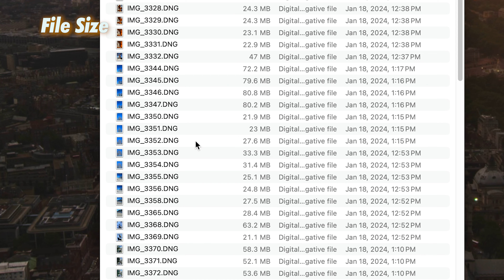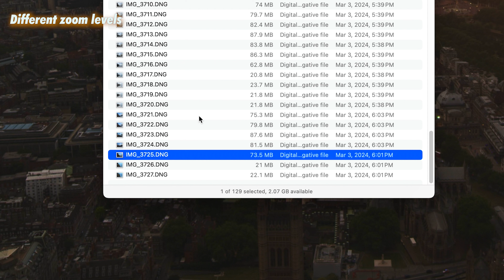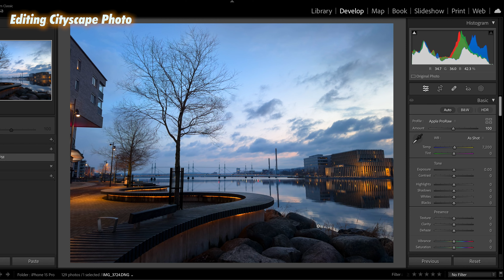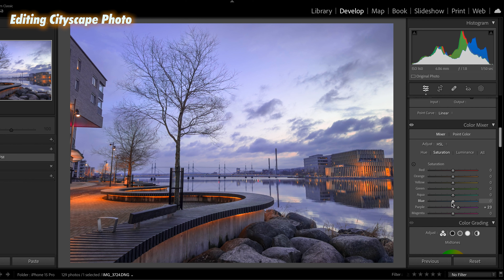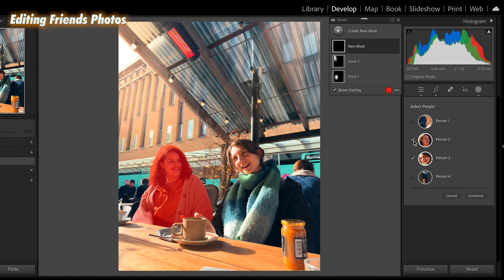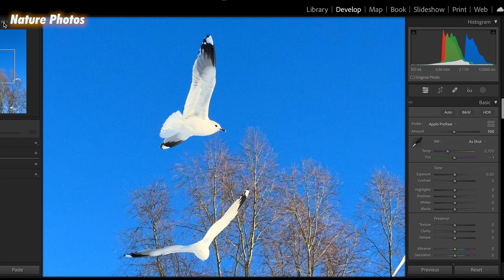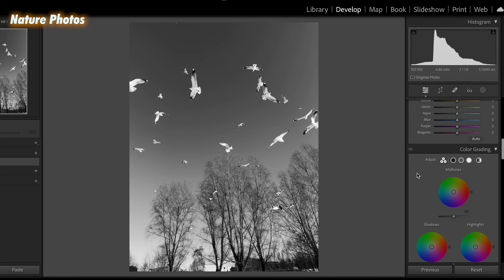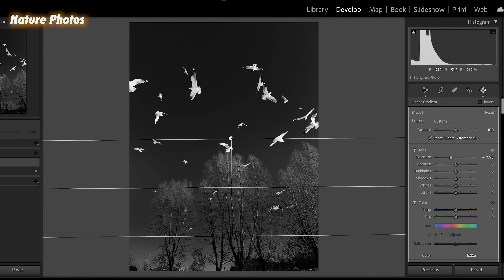How good are the iPhone 15 Pro photos - Editing Raw files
In this video I tried to show you the editing capabilities of the iPhone 15 Pro raw photos, looking at how good they are and if the iPhone 15 Pro can replace a camera for photography.